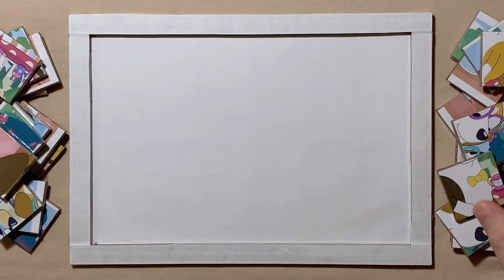Tea Party with Bluey | Puzzle for kids and for fun | Puzzle Lovers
Hello, Puzzle Lovers is with you and today we'll show you how to solve properly a puzzle called Tea Party with Bluey.